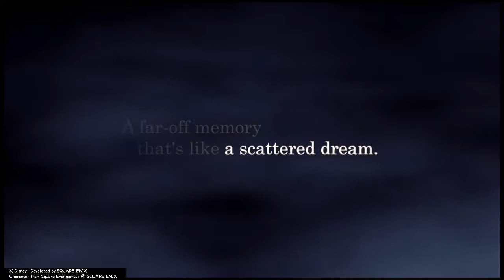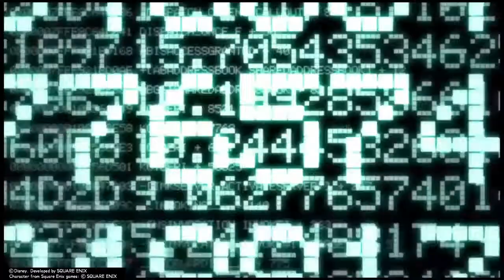Kingdom Hearts 2 Gameplay 1